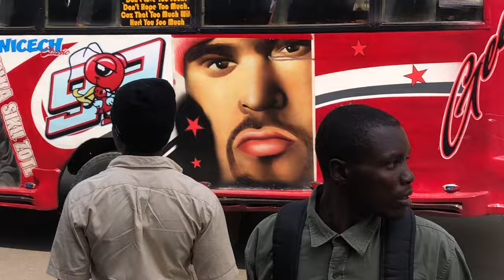GEN Z WATANDA BARABARA ZOTE ZA KWENDA J K I POLISI POLISI WATIMUA MBIO HAWAJARUSHA TEAR GAS